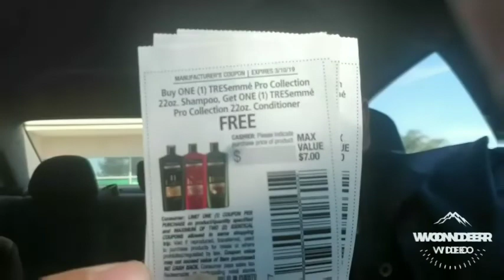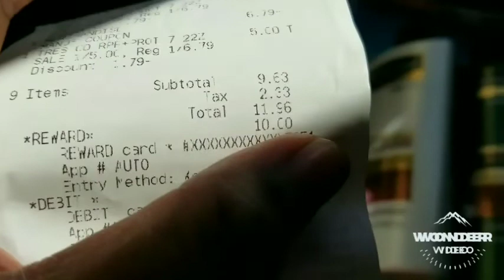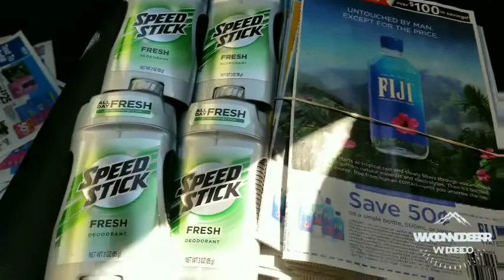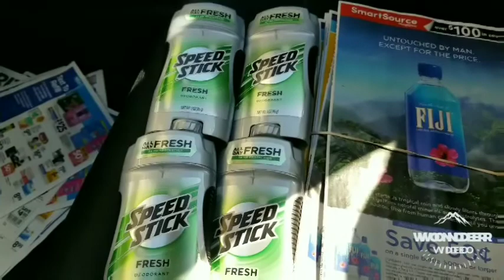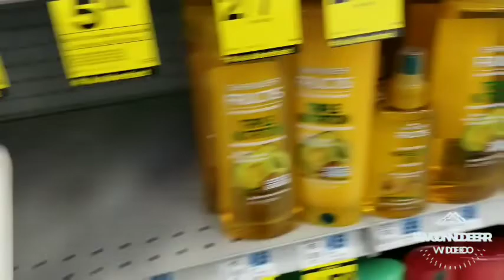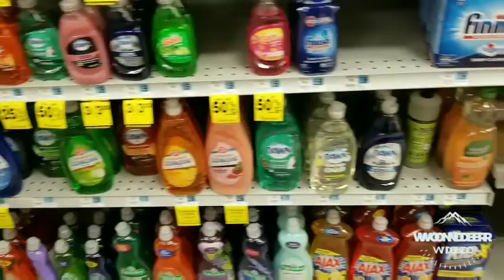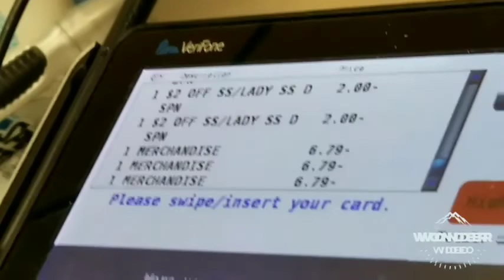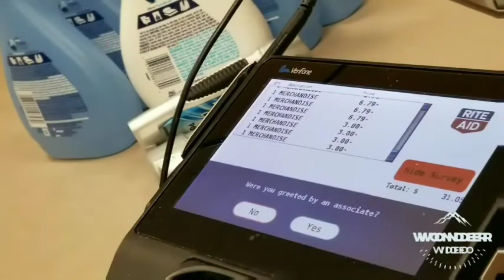Coupon gang on Rite Aid bout to rain!!!